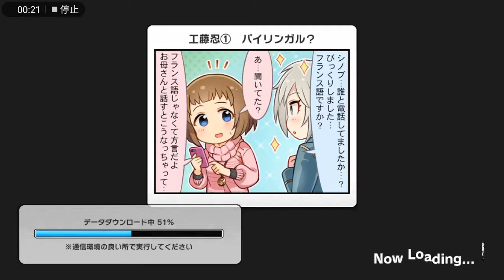【シンデレラフェス】彩人vsフェス限日菜子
2019/8/31 フェス限SSR「トゥルー・ドリーム　喜多日菜子」が登場

限定日菜子に向けて石をため続けていたあやとさんは、果たして何10連で日菜子をお迎えできたのか?!